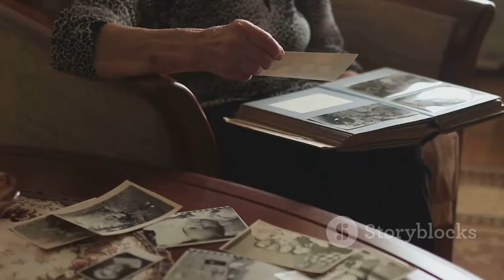The Unseen Side of TikTok: The Narco Queen Story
TikTok, a social media platform known for dance challenges, comedic sketches, and viral trends, has recently become a stage for a peculiar and controversial phenomenon—the rise of so-called "Narco Queens." These individuals, predominantly young women, have garnered attention for flaunting extravagant lifestyles and connections to the world of organized crime. This trend sheds light on a dark and often unseen side of TikTok, where the allure of wealth and power mingles with the dangerous underworld of drug cartels.

The term "Narco Queen" is a blend of social media influence and a nod to the Mexican "Narcos," referring to individuals involved in the drug trade. These self-proclaimed queens have captivated audiences by showcasing lavish homes, luxury cars, high-end fashion, and ostentatious displays of wealth. They often boast about their opulent lifestyles, claiming association with drug lords and cartel activities. The allure of their content lies in the taboo and the perceived glamorous life connected to illicit activities.

At first glance, their content appears as a mix of opulence and superficial glamour. However, the reality behind these accounts is much darker. These individuals are not just influencers displaying wealth; they are often glorifying and romanticizing the criminal underworld. They glamorize a lifestyle that is intertwined with violence, corruption, and devastating societal consequences.

The allure of these Narco Queens on TikTok raises ethical concerns about the platform's content moderation. While TikTok's guidelines prohibit illegal activities, the line becomes blurred when individuals merely display wealth and make indirect claims about their association with the underworld. This gray area has sparked debates about the responsibility of social media platforms in regulating such content that glamorizes criminal behavior.

Furthermore, the impact of these Narco Queens extends beyond just the content they post. It can inadvertently glorify and normalize criminal behavior, especially among younger audiences who might be impressionable and unaware of the gravity of such actions. The danger lies in romanticizing a lifestyle that has profound real-world consequences, including violence, addiction, and societal harm.

Additionally, these portrayals might overlook the harsh reality faced by those living in areas affected by drug cartels. Communities ravaged by the consequences of the drug trade—violence, poverty, and social instability—often bear the true cost of this lifestyle that the Narco Queens glamorize.

TikTok, as a widely popular platform, needs to navigate these murky waters carefully. While freedom of expression is essential, it also holds a responsibility to maintain a safe and ethical space for its users. Striking a balance between allowing creative expression and preventing the glorification of criminal activities is a challenging task.

Ultimately, the rise of Narco Queens on TikTok sheds light on a concerning and unseen aspect of the platform. It's not just about flamboyant displays of wealth but also about the ethical implications and societal impact of romanticizing a lifestyle deeply intertwined with crime. Acknowledging the complexity of this issue is crucial for both social media platforms and the audience consuming such content. Promoting responsible and ethical content creation while educating viewers about the ramifications of glorifying criminal behavior becomes pivotal in shaping a more conscientious online community.